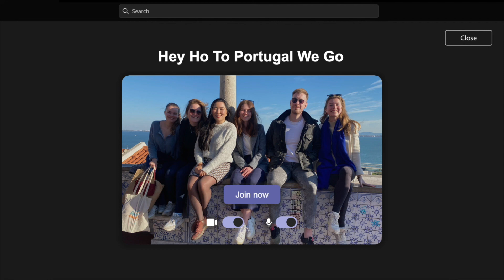hey ho to Portugal we go | January 2022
we got sick of Dutch winters, so we went to Portugal for two weeks and basically spent the whole time chasing sunsets. ♥

▲ warning: we’re a bunch of awkward beans.